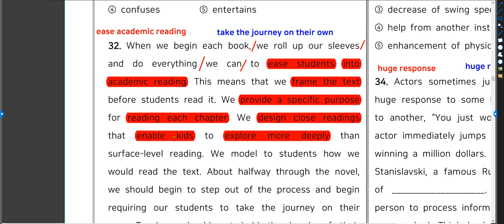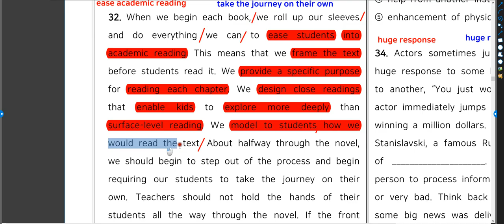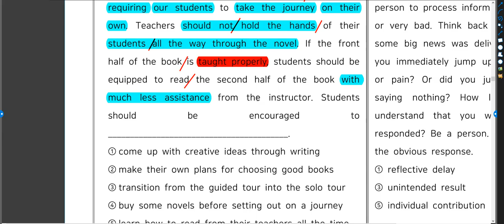독서지도 방법 2013년 고2 11월 32번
32. When we begin each book, we roll up our sleeves and do everything we can to ease students into academic reading. This means that we frame the text before students read it. We provide a specific purpose for reading each chapter. We design close readings that enable kids to explore more deeply than surface-level reading. We model to students how we would read the text. About halfway through the novel, we should begin to step out of the process and begin requiring our students to take the journey on their own. Teachers should not hold the hands of their students all the way through the novel. If the front half of the book is taught properly, students should be equipped to read the second half of the book with much less assistance from the instructor. Students should be encouraged to _________________________________________.
①come up with creative ideas through writing
②make their own plans for choosing good books
③transition from the guided tour into the solo tour
④buy some novels before setting out on a journey
⑤learn how to read from their teachers all the time